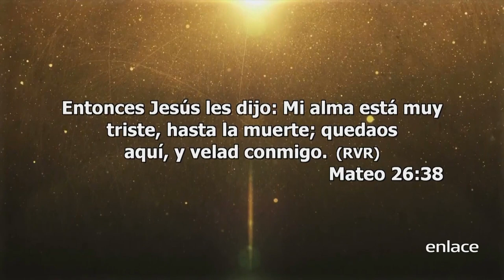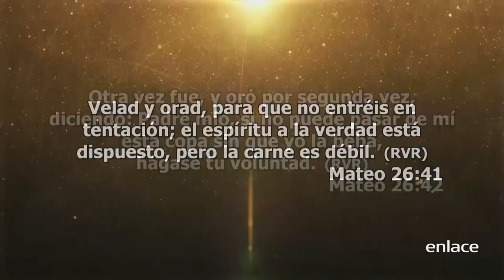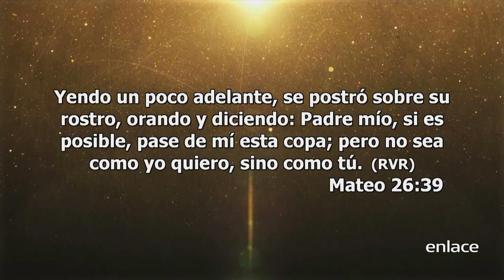Getsemaní - Misión Vida - Enlace TV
Jesús recuperó todo lo que habíamos perdido en el Getsemaní, por causa del pecado de Adán en el Edén.